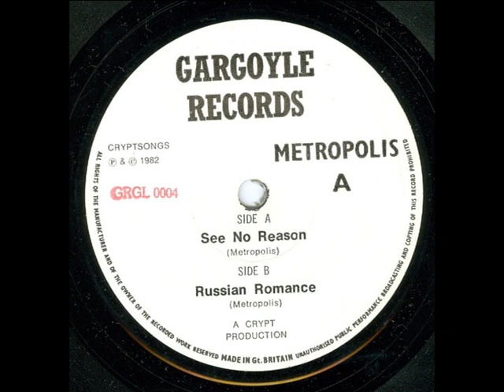Metropolis - See No Reason (7'' Single, 1982)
Label: Gargoyle Records
Country: UK
Year: 1982

Tracklist:
00:00 - See No Reason
03:10 - Russian Romance

Electronic, Synth-pop, Minimal